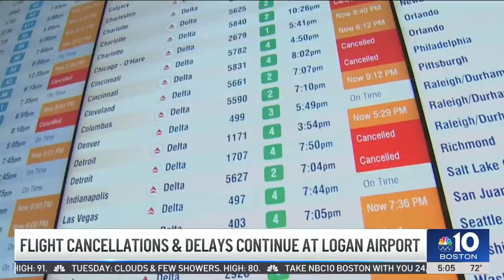Flight cancellations and delays continue at Logan Airpot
Chaotic weather continues to force cancellations and delays at Logan Airport. Here's the latest on this ongoing story.